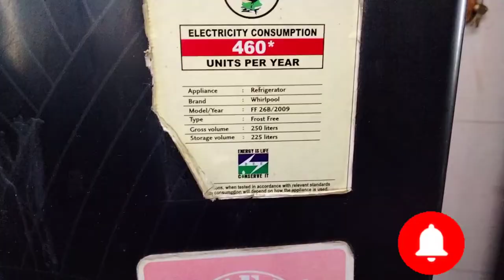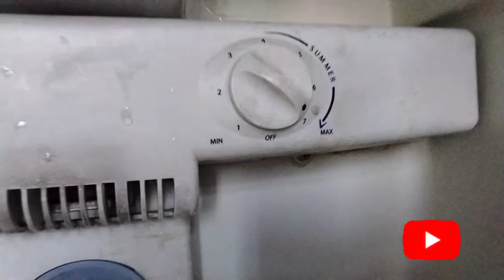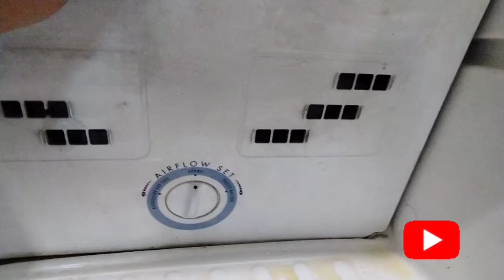Whirlpool double door fridge master mind water leakage inside problem solve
ajj ki is video mein humne aapko bataya hai ki agar whirlpool double door master mind model refrigerator main ander pani girne ki problem hai to app use kaise thik karenge or iske liye apko kya part change karne hai